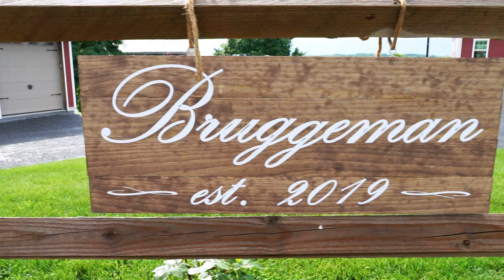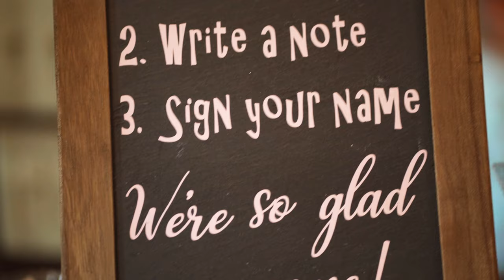WEDDING FILM: Joe + Morgan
Beautiful Outdoor wedding in Newville, PA.

Shot on Sony A7R III and A7 II

for contact and more of my craft: wyattdyke.myportfolio.com